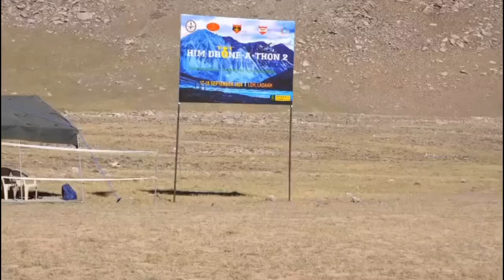Indian Army unveils ‘Him-Drone-A-Thon 2’ at Leh to revolutionise high-altitude operations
Leh: In a bold stride toward redefining military capabilities in high-altitude environments, the Indian Army, in collaboration with the Federation of Indian Chambers of Commerce and Industry (FICCI), conducted the highly anticipated HIM-DRONE-A-THON 2. This pioneering initiative aims to tap into the power of cutting-edge indigenous technology, focusing on enhancing operational efficiency and tactical superiority in some of the most challenging terrain on the planet through the use of drones within the ambit of Atmanirbhar Bharat.  Drones are increasingly playing a significant role in modern warfare as seen in recent conflicts in Ukraine and Israel. The roles are expanding across various domains to include surveillance, logistics, precision strikes, communication etc. Their growing role reflects their versatility, effectiveness and potential to transform military operations.
Conducted from 17-18 September 2024 in the backshop of the breathtaking Wari La Pass, Ladakh, at altitudes exceeding 15,000 feet, HIM-DRONE-A-THON 2 offered an exclusive platform for over 20 drone manufacturers to showcase a spectrum of drone solutions designed for high-altitude applications. These products spanned across domains of surveillance, logistics, loitering munitions, swarm and FPV (first-person view) operations. The extreme terrain of Ladakh provided an authentic testbed for validating the performance and global applicability of these systems, opening doors for India to become a key player in the global drone industry. All participants were felicitated for their innovations and participation. Special recognition was given to the winners in the logistics and FPV categories. The event gave opportunity to the Indian Army to shortlist a number of products for potential procurement while products improvements were also recommended for a few products.
The event reflected the Indian Army's forward-looking vision for 2024 as the ‘Year of Technology Absorption’, highlighting the essential role that drone technology will play in future military operations. It also underlines the immense potential for innovation and global export opportunities, positioning HIM-DRONE-A-THON 2 as a catalyst for advancing India’s broader vision of Raksha Atmanirbharta (Defence Self-Reliance).
HIM-DRONE-A-THON 2 is poised to transform India’s role on the global stage in terms of defence technology, particularly in extreme and high-altitude environments. By harnessing indigenous innovations, the Indian Army is not only enhancing its military capabilities but also driving a wave of technological advancements that will benefit both military and civilian applications in challenging terrains. Through initiatives like this, India continues to assert its leadership in self-reliant defence modernization and cutting-edge technology development.